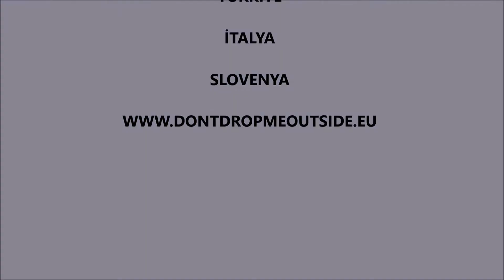Erasmus+ Don't Drop Me Outside Projesi Konya Toplantısı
Konya İl Milli Eğitim Müdürlüğünün de ortaklarından olduğu "Don't Drop Me Outside" Erasmus+ KA201 Okul Eğitimi Stratejik Ortaklılar Projesinin 2. Ulusötesi toplantısı 4-5 Mayıs 2018 tarihinde Konya'da yapıldı.